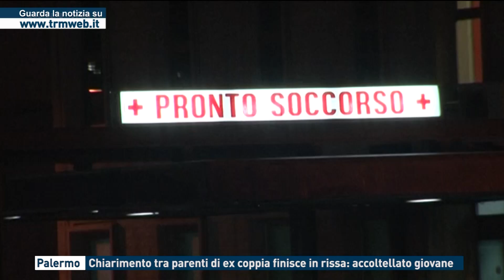Palermo - Chiarimento tra parenti di ex coppia finisce in rissa: accoltellato giovane